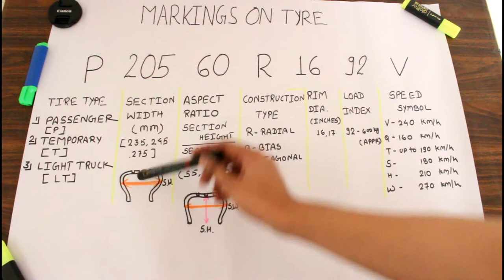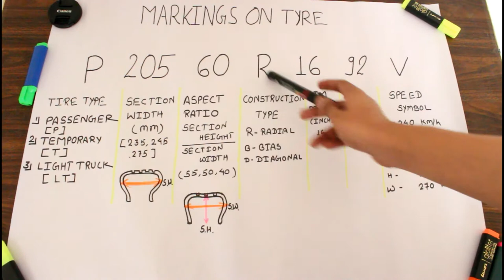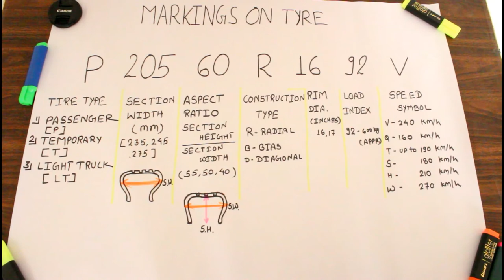Tyre specification in Hindi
This video is related with tyre specification.